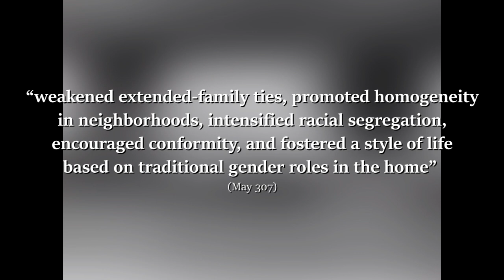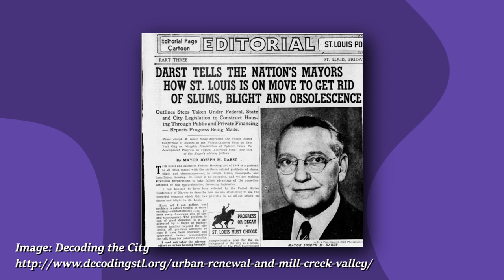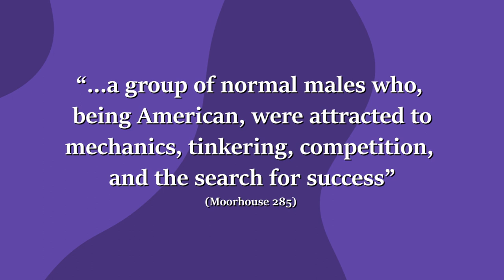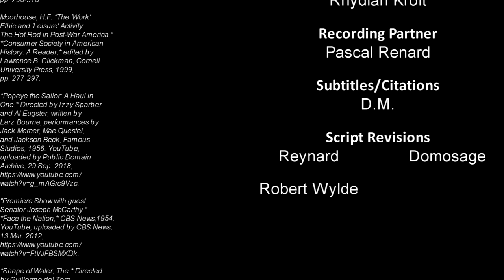The Shape of Water's Hidden Theme of Consumerism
Guillermo del Toro won the Best Picture Oscar for his "Creature from the Black Lagoon" fanfiction. The best part is that he totally earned it.

The Shape of Water is a 2017 romantic fantasy film directed by Guillermo del Toro and written by del Toro and Vanessa Taylor. It stars Sally Hawkins, Michael Shannon, Richard Jenkins, Doug Jones, Michael Stuhlbarg, and Octavia Spencer. Set in 1962 Baltimore, Maryland, the film follows a mute custodian at a high-security government laboratory who falls in love with a captured humanoid amphibian creature, and decides to help him escape from death at the hands of an evil colonel. Filming took place on location in Ontario, Canada, from August to November 2016.

The Shape of Water was screened as part of the main competition in the 74th Venice International Film Festival, where it premiered on August 31, 2017, and was awarded the Golden Lion. It was also screened at the 2017 Toronto International Film Festival. It began a limited release in two theaters in New York City on December 1, 2017, before expanding wide on December 22, 2017, and grossed $195 million worldwide.

The Shape of Water was acclaimed by critics, who lauded its acting, screenplay, direction, visuals, production design, cinematography, and musical score. The American Film Institute selected it as one of the top ten films of 2017. The film was nominated for a leading thirteen awards at the 90th Academy Awards, winning four, including Best Picture and Best Director for del Toro, and received numerous other accolades. It was the second fantasy film to win Best Picture, after The Lord of the Rings: The Return of the King (2003). A novelization by del Toro and Daniel Kraus was published on March 6, 2018.

0:00 Intro
1:24 The Context of 'Other'
3:25 A Need for Completeness
8:20 How I Learned to Stop Communism by Buying a Car
10:41 The Chains Strickland Chooses to Wear
12:10 The Terrible, Horrible, No Good, Very Bad Pie Franchise
15:00 Losing Your Shoes to Gain the World/Conclusion